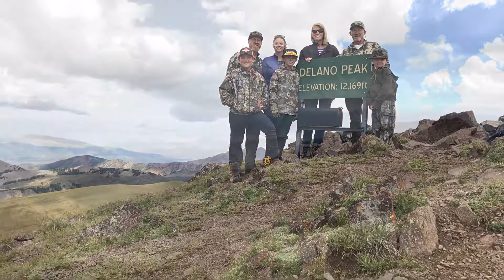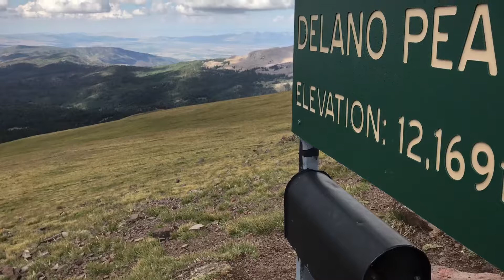August 14, 2017